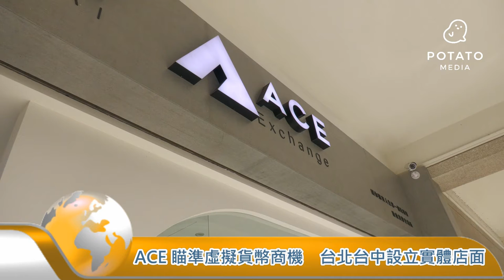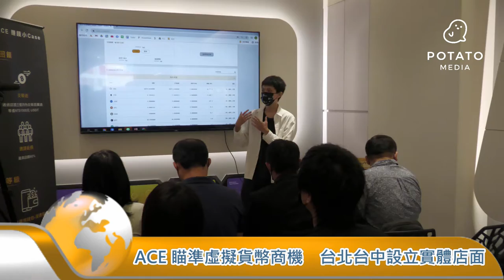《薯新聞》ACE瞄準虛擬貨幣商機 台北台中設立實體店面 20211027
【記者 陳文旭、李京昇、李家京 / 台中報導】
最近越來越多人投入虛擬貨幣投資，尤其是比特幣漲到歷史高價，讓許多投資客趨之若鶩，台灣ACE王牌虛擬貨幣交易所，看準虛擬貨幣商機，在台北台中同步開幕實體門市，讓還不太熟悉的民眾，能夠快速了解合法投資虛擬貨幣。
ACE集團創辦人潘奕彰說，他們是台灣最早合法、合規的交易所，已經創立３年，這次開實體門市，有安排一對一專人服務，現場教大家虛擬貨幣的買賣操作，並提供市場買賣價格，也會定期舉辦理財講座，讓大家熟悉新的投資潮流。
虛擬貨幣當中最熱門的比特幣，目前一塊高達6萬多美元，新崛起的狗狗幣，短短不到一年也漲了70倍，可見現在投資趨勢已經慢慢轉向虛擬貨幣。ACE集團創辦人潘奕彰說，在台北台中開實體門市只是第一步，目前已經評估在南部、東部地區，甚至是海外設立據點，希望讓他們的服務可以更多元，民眾可以在合法又有保障的情況下，投資虛擬貨幣。